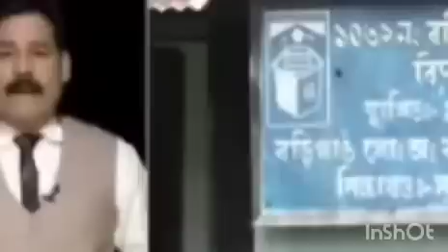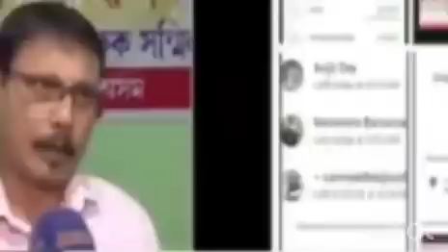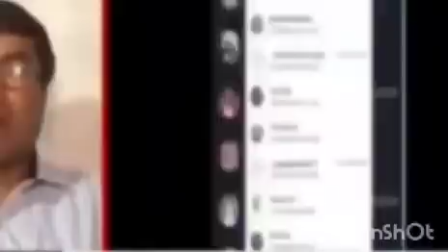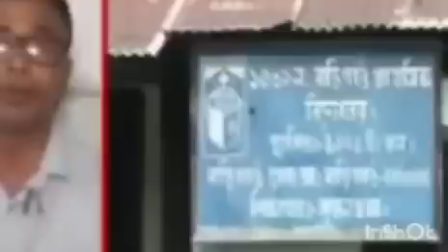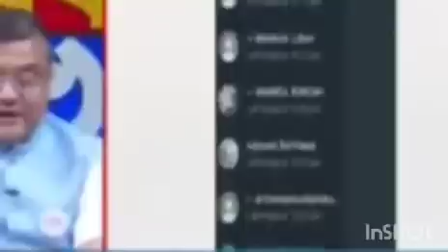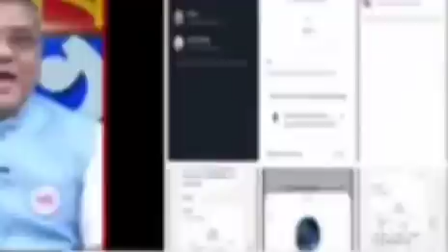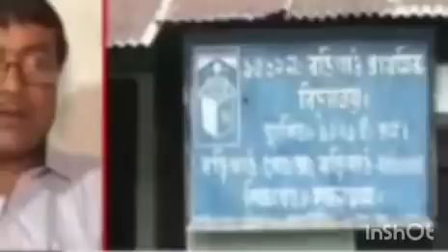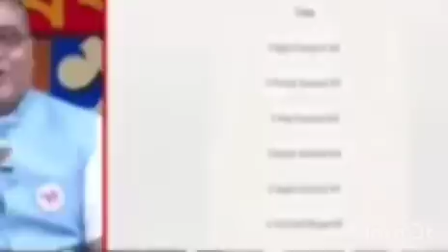Big Breaking//ৰাজ্যৰ প্ৰতিজন শিক্ষক-কৰ্মচাৰীৰ বাবে বৃহৎ ঘোষণা//হাহাকাৰ লাগিল শিক্ষক সমাজৰ মাজত